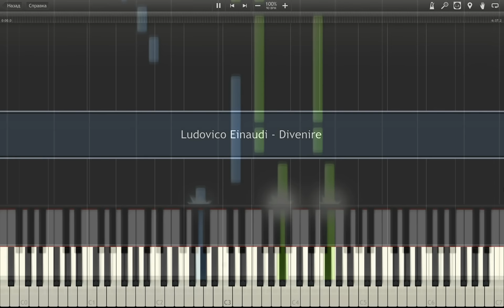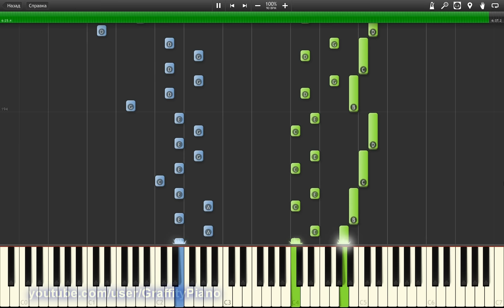Ludovico Einaudi - Divenire piano tutorial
This video is for study purposes and do not claim any rights for the original song.